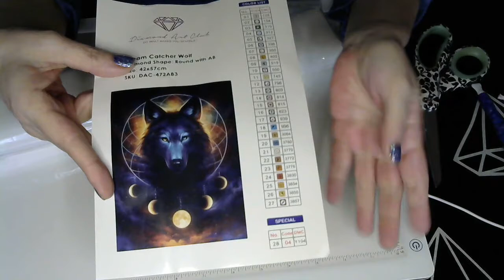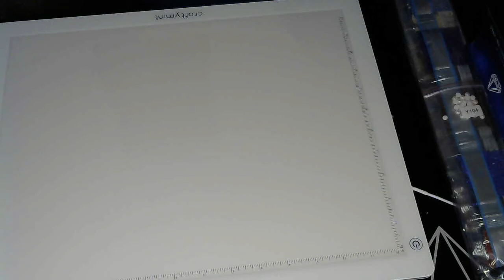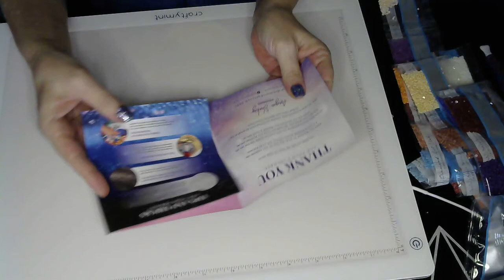Unboxing- Dreamcatcher Wolf from Diamond Art Club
Drafting table that I use:

Also if you want to send fan mail:

Jennifer Wall
1016 Fairgound Drive
Apartment 9

If you live on the East Coast of the US and cross stitch: